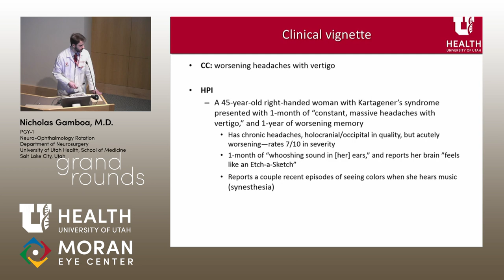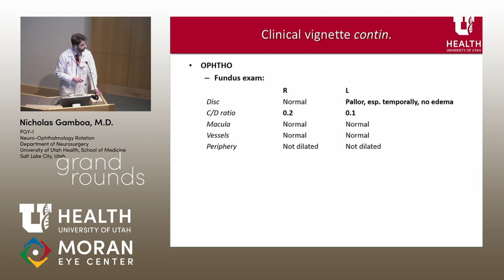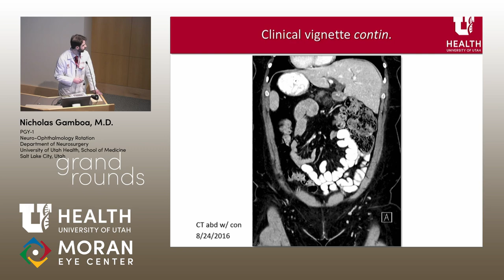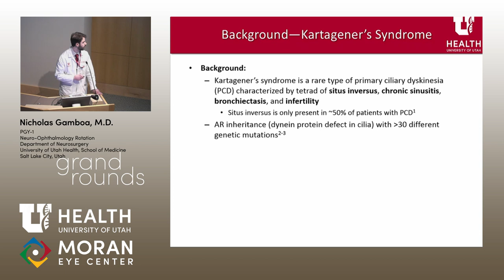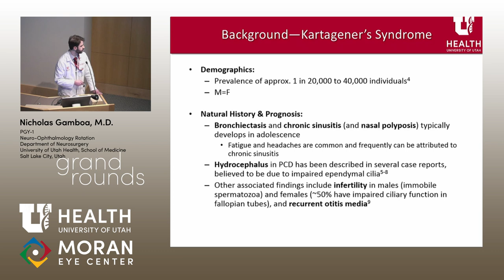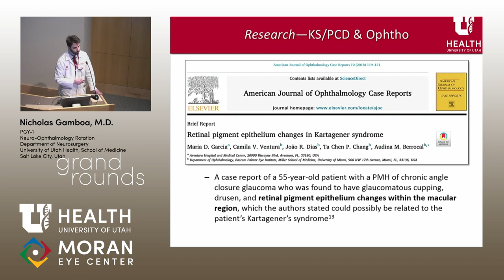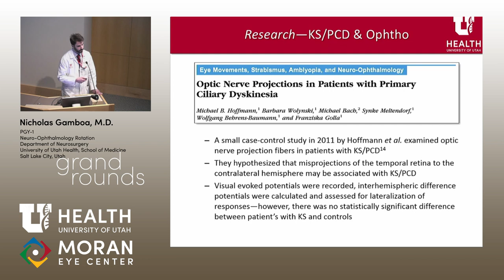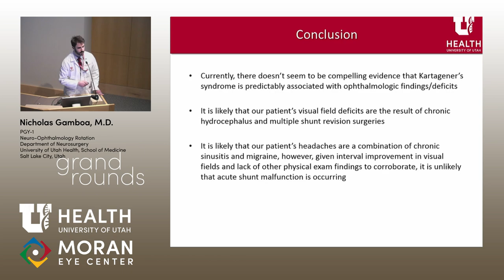Ophthalmologic Findings and Chronic Headaches in a Patient with Kartagener Syndrome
Title: Ophthalmologic Findings and Chronic Headaches in a Patient with Kartagener Syndrome
Author: Nicholas Gamboa, MD
Date: 1/23/2019